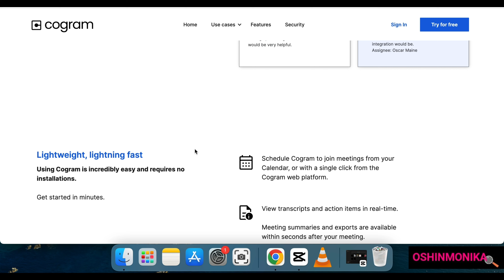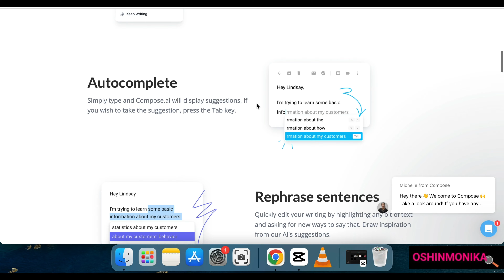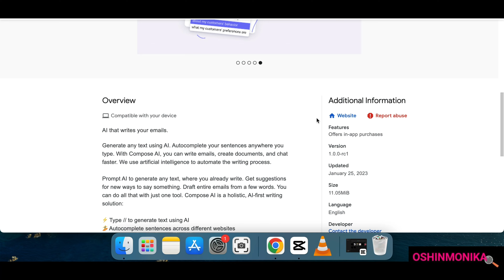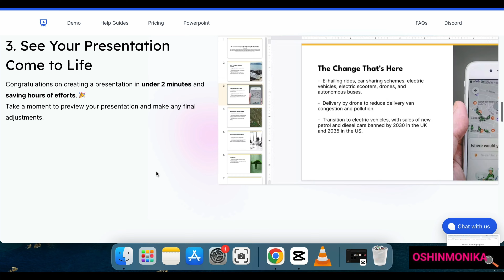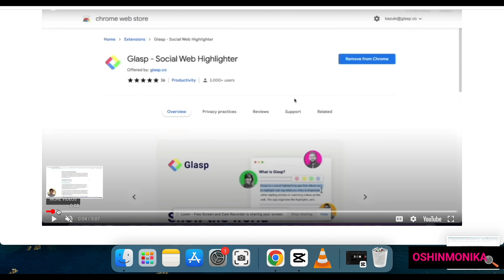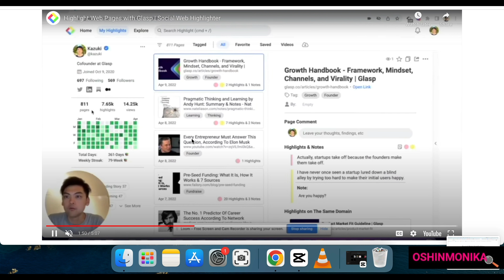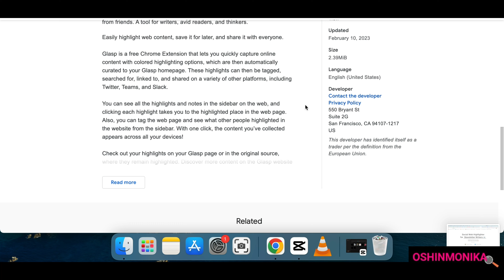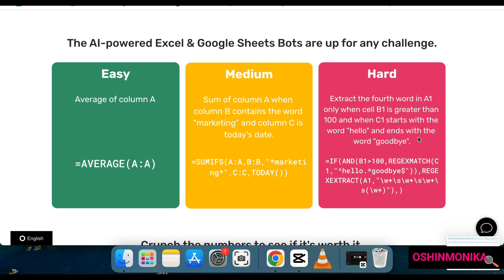Top 5 best AI tools | Bangla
Video Device:
Macbook Screen Shot Video

Video Editing Software:
CapCut